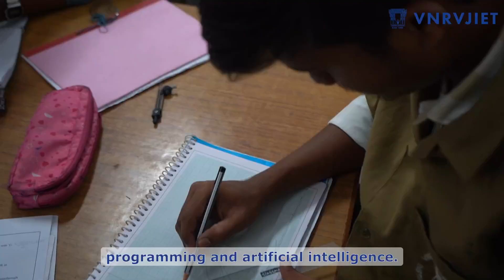Powering Innovation — Electrical and Electronics Engineering at VNRVJIET || 2025 || Hyderabad.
Powering Innovation — Electrical and Electronics Engineering at VNRVJIET!
From designing smart systems to transforming energy solutions, we equip students with the knowledge and skills to lead in power, electronics, and automation industries.

Social media Team- Sujith P , Sanjana K , Suresh U , Manoj A , Lalith Sai N , Vardhan G , Dhivya D , Srihitha A